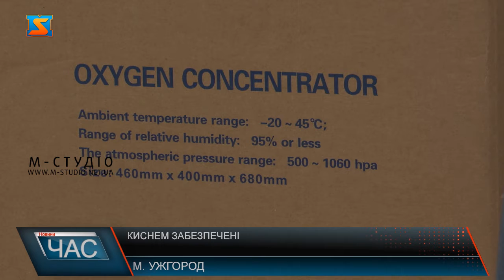Киснем забезпечені. Устаткування для лікарні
Вкрай важливе устаткування отримала ужгородська центральна міська клінічна лікарня цими днями. Кисневі концентратори – вкрай важливе устаткування для медичних установ на етапі боротьби з корона вірусом. В Ужгородську центральну міську клінічну лікарню прибуло 104 таких апаратів.